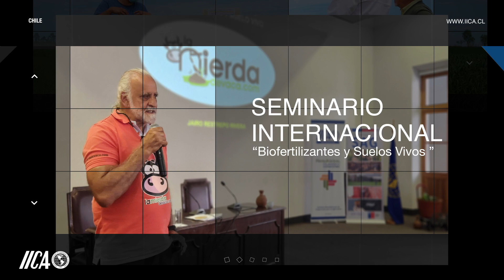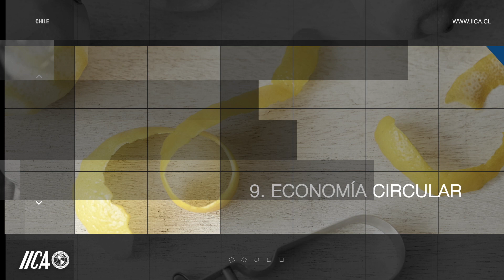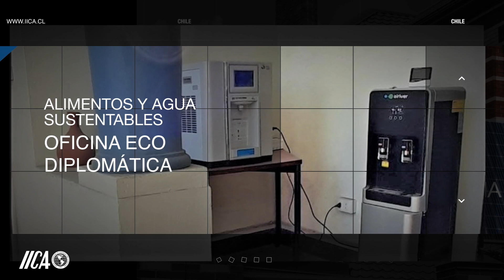10 Principales logros de Cooperación del IICA en Chile